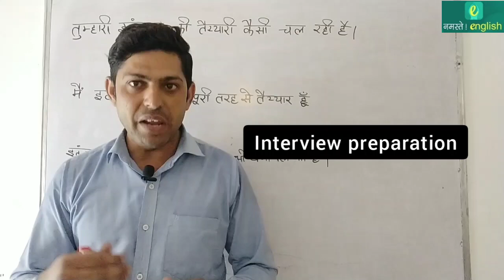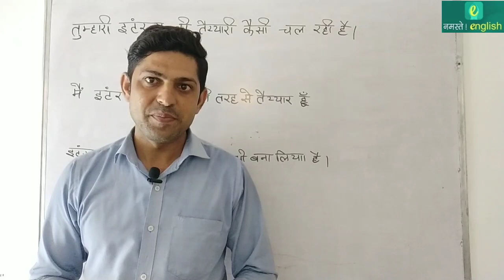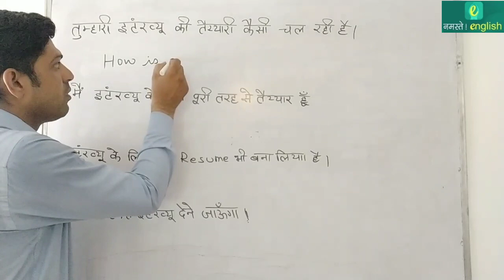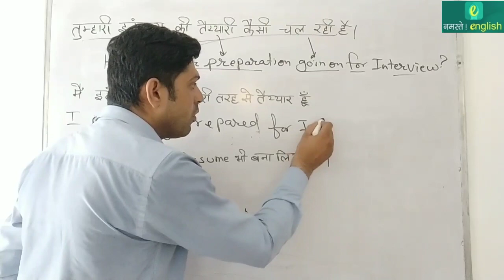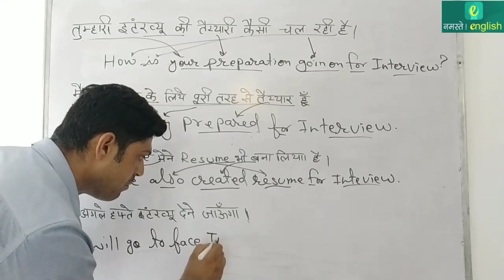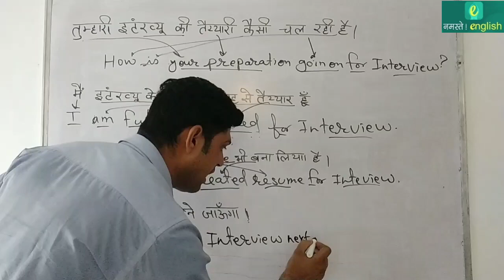Sentences बनाना सीखों - Conversation related to Interview preparation - Part 133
Sentences बनाना सीखों - Conversation between two friends related to Interview preparation - Part 133